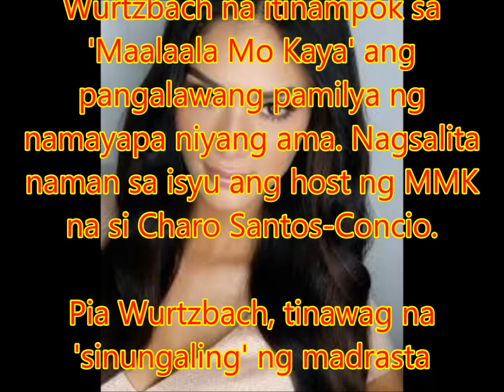Pia Wurtzbach, tinawag na 'sinungaling' ng madrasta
Philippines News today : Entertaiment scandals

Umaalma sa kuwento ng buhay ni dating Miss Universe Pia Wurtzbach na itinampok sa 'Maalaala Mo Kaya' ang pangalawang pamilya ng namayapa niyang ama. Nagsalita naman sa isyu ang host ng MMK na si Charo Santos-Concio.